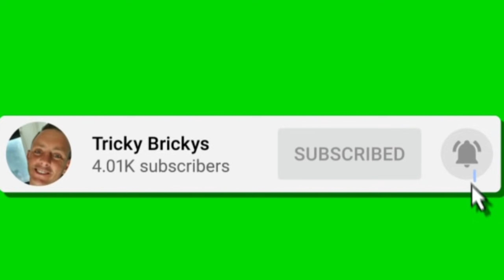Bricklaying Garages and loads more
todays music
HAPPYS DAYS
DON'T FORGET THE TRICKY BRICKY EXPERIENCE 6 PM Saturday night
oioioioioioioioioioioi
I'LL CATCH YOU IN THE NEXT ONE.
✌OUT